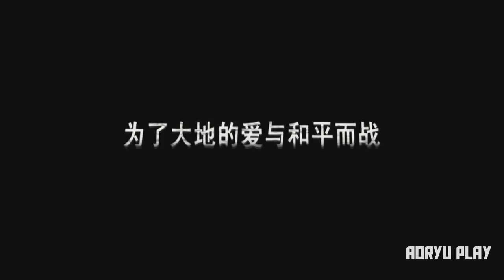SAINT SEIYA Online MMO News - Anuncio do jogo para o Ocidente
►Parceria - Os melhores PCs do Brasil!
►Apoio - Free MMORPG e MMOGames
Finalmente Saint Seiya Online foi anunciado como um futuro lançamento da Perfect World para o Ocidente. Atualmente o Game é distribuído apenas para a China, e ja conta com muitos jogadores, inclusive pessoal do ocidente que conseguiu criar uma conta no servidor Chinês.
Se curtirem comentem que posso correr atrás de como fazer a conta no servidor Chinês para podermos testa o game antecipadamente.

(Chinês)

Se curtiu o vídeo deixe um comentário, click em GOSTEI, COMPARTILHE e adicione aos FAVORITOS!

O melhor conteúdo em MMORPG, MMO Games e Browsers games Free To Play.

Tags Extras: MMORPG, MMOGames, MOBA, MMOFPS, MMOTPS, Action RPG, Shooter, FPS, TPS, Free2Play, Free to Play, Jogos Grátis, Jogos Free to Play, Primeiras Impressões, Jogos para Navegador, Browser Games, Jogos para Facebook, Facebook Games, Steam, Gameplay, AoryuPlay, Aoryu, Open Beta, Closed Beta, Pichau Informática